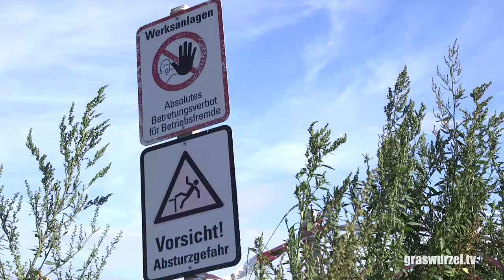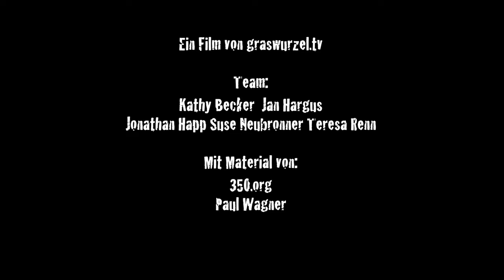Ende Gelände - Here and no Further - 2015 Rheinland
Der Targebau Garzweiler im Rheinkohlerevier ist eins der größten Braunkohle-Abbaugebiete Europas. Ein riesiges Loch in der Landschaft, das zu den größten CO2-Produzenten des Kontinents zählt. Ein Klimakiller. Am Samstag forderten 1.400 AktivistInnen, dem Abbau ein Ende zu setzen. In der Aktion "Ende Gelände" schafften sie es, in den Tagebau Garzweiler "einzufahren" und über mehrere Stunden zu besetzen. Der Betreiber RWE war so gezwungen, die Kohleförderung für mehrere Stunden zu stoppen.